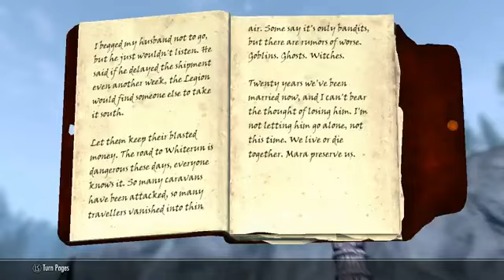The Elder Scrolls V Skyrim Walkthrough Part 254 Centipedes and Falmer